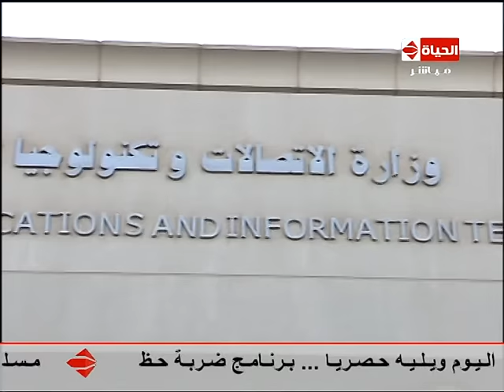الحياة اليوم - وزير الاتصالات: رخص الاتصالات الدولية متاحة لشركات المحمول من الغد